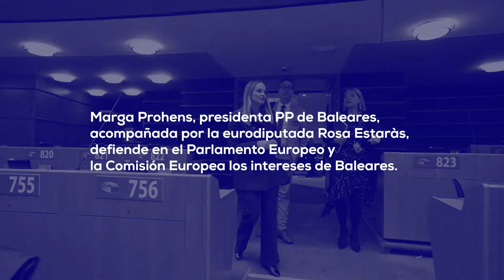Visita del PP de Baleares al Parlamento Europeo y reunión con el Grupo Popular Europeo